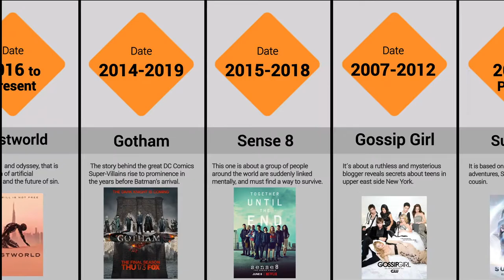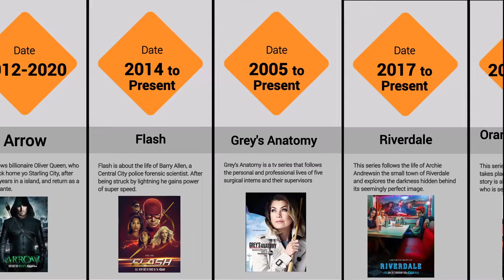Comparison: The 39 most watched tv series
What are the most viewed series? From pretty little liars to game of thrones, there are series for every taste, and the entertainment is immense.
What is your favourite series?

Any information source used in the video can be found in the full article.

Like if you enjoyed this ncomparisons video